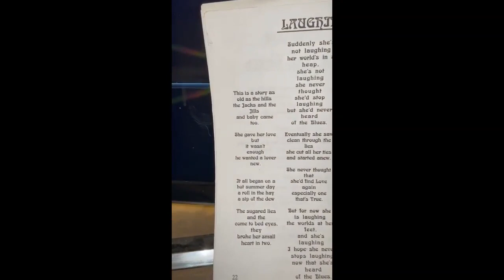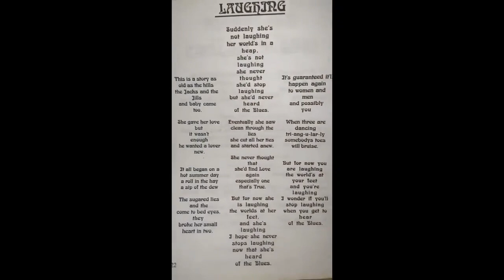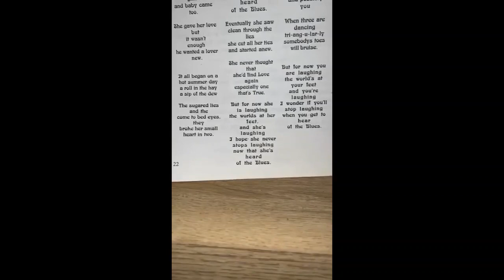Laughing by Dave Meal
Up tempo musical arrangement composed by Dave Meal & accompanied by friends.